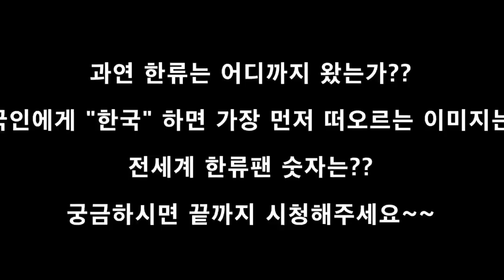미국 2년 취재 한류유튜버가 말하는 한류의 진짜 비밀은? 미국 한류는 이것으로 시작한다?? 외국인이 "한국"하면 떠올리는 이미지는 무엇일까?? (kpop, 한국, 방탄, 케이팝)